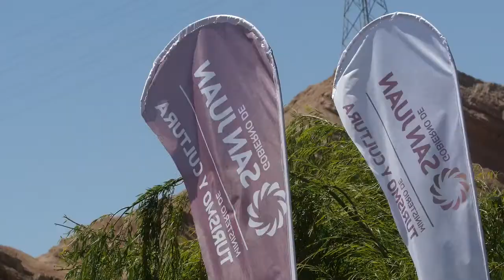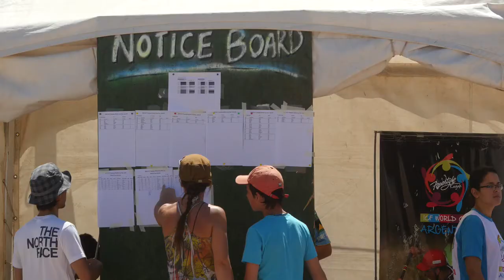KAYAK INFO DAY ONE